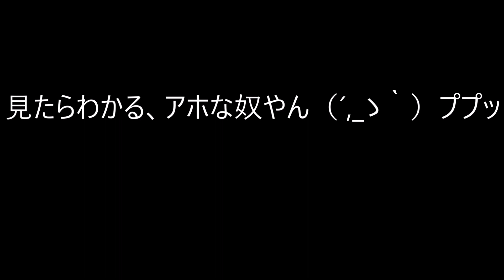ドライブレコーダー 信号無視のダンプそして追いつくww